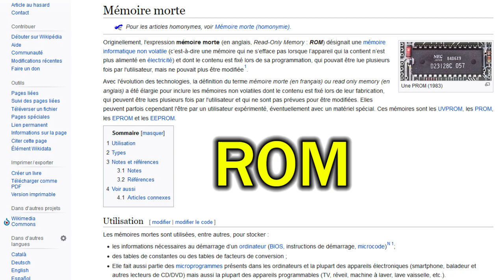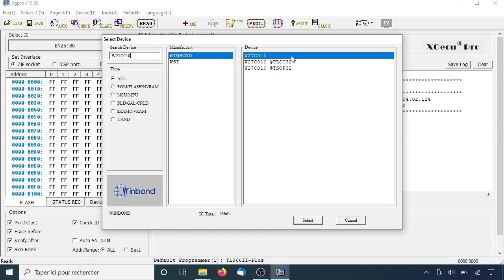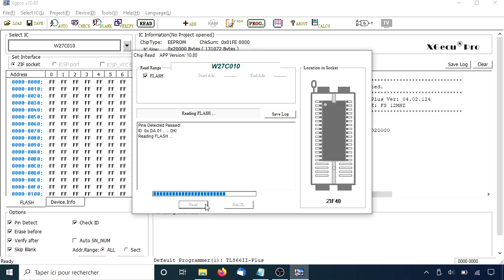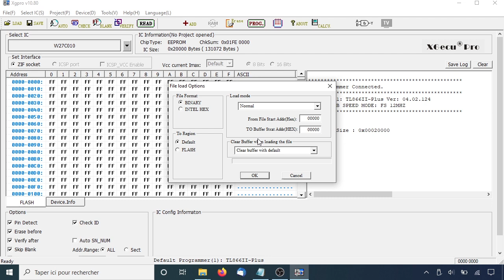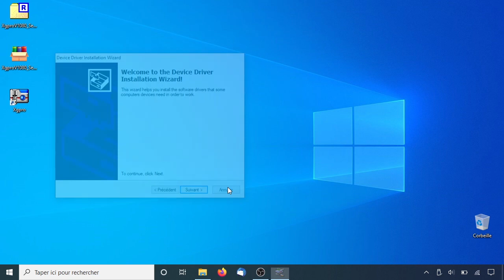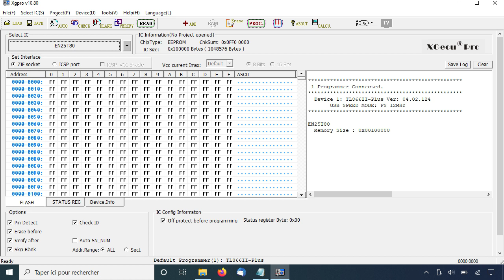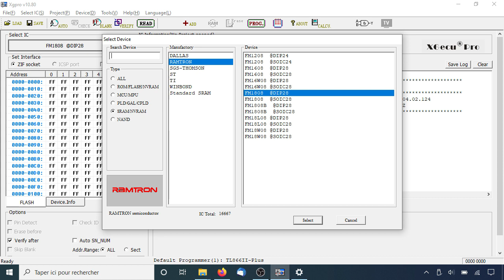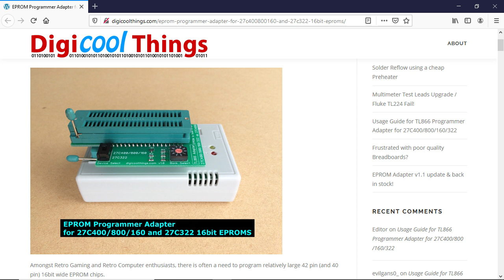Programmateur d'EEPROM : XGecu TL866II Plus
Le XGecu TL866II Plus est un programmateur d'EEPROM. Il permet de lire et d'écrire des données dans ces composants, à partir d'un fichier.
🔻Accès direct aux chapitres et liens ci-dessous 🔻

0:00 Introduction
1:46 XGecu TL866II Plus
4:46 Lire une ROM
6:49 Ecrire une EEPROM
9:39 Installation
12:54 Support technique
13:42 FRAM RAMTRON FM1808
15:20 ROM Atari STE
17:11 ROM Amiga
18:17 Conclusion